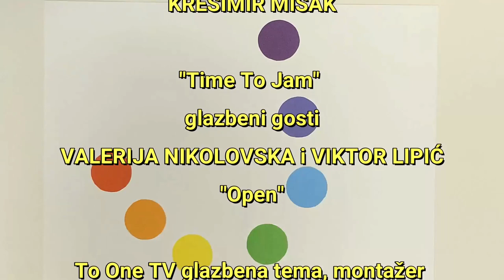To one TV - 1. EPIZODA, GOST: KREŠIMIR MIŠAK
TO ONE TV 1. EPIZODA

TO ONE TV je novi podcast glazbenog para Lele I Joea Kaplowitz koji se bavi temom glazbe I duhovnosti. Na početku pandemije Lela I Joe su imali ideju pokrenuti program dobrih vibracija, s dobrim vijestima, koje bi u moru negative na globalnoj razini pružili gledateljima tračak nade u bolje sutra.

Glavna tema podcasta je glazba I duhovnost, a podcast se sastoji od sljedećih segmenata:

1.      UVODNA ŠPICA

2.      NAJAVA EMISIJE

3.      “SMOOTH(IE) TALK”, 1. Dio

4.      “TIME TO JAM” – glazbeno gostovanje

5.      “SMOOTH(IE) TALK”, 2. dio

6.      “DAILY ZEN”

7.      ODJAVNA ŠPICA

Joe Kaplowitz – tehnička podrška – upravljanje aplikacijama Zoom, OBS Studio, Facebook te Youtube (postavljanje “online” studija sa svim potrebnim tehničkim sustavima, programima, glazbena najavna I odjavna špica I vizuali, kamera I svijetla

Lela Kaplowitz – kreativna producentica

Martina Validžić – voditeljica

Petar Milić – savjetnik za snimanje, korištenje kamere I montažu

Gost: Krešimir Mišak

Glazbeni gosti: Valerija Nikolovska i Viktor Lipić

categopry entertainment

unlisted